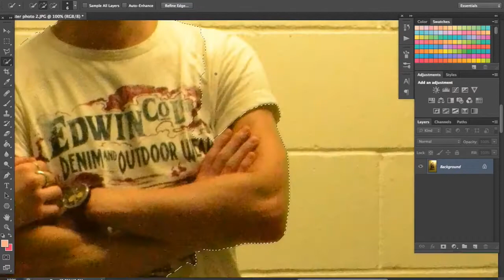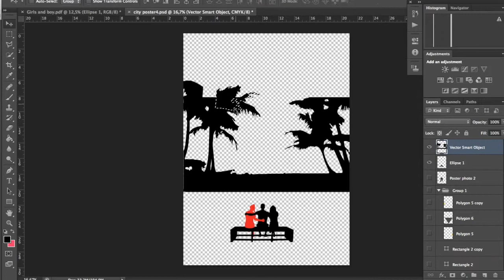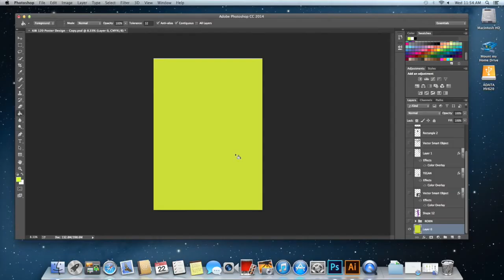Graphic Design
KIB120 Graphic Design Assessment 2